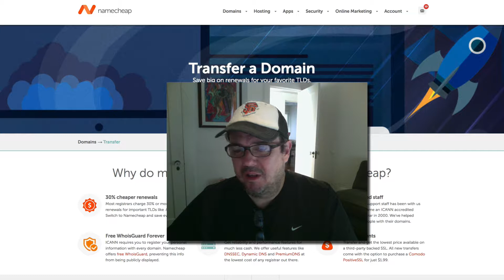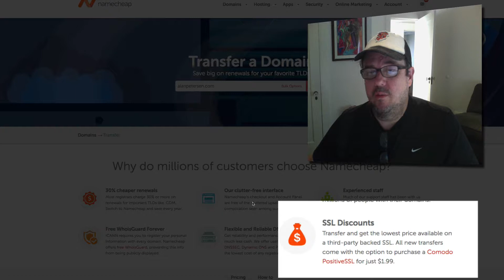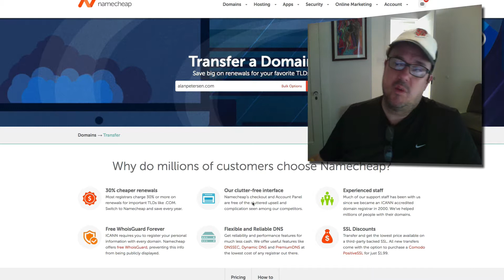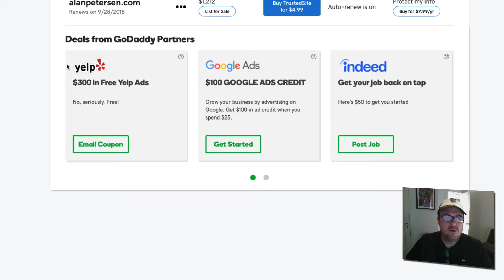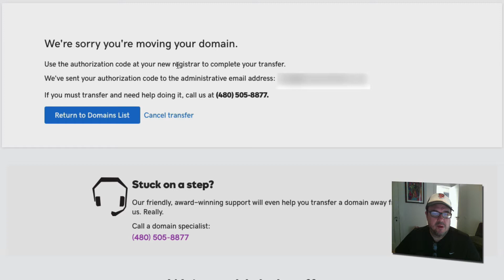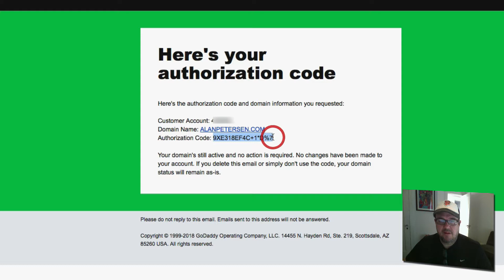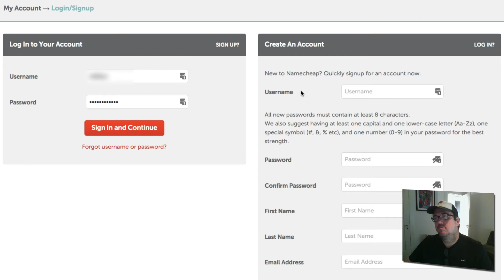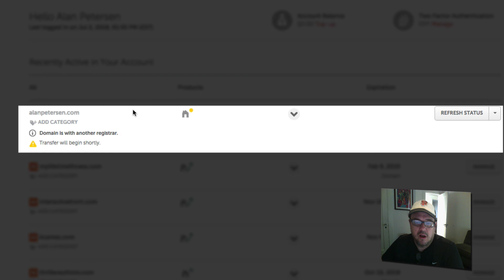How to Transfer Domain Name from GoDaddy to NameCheap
Real time video showing how to transfer your domain name from GoDaddy to NameCheap step-by-step.